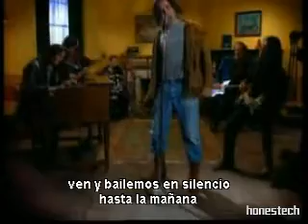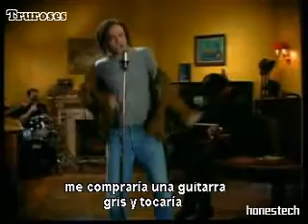Counting Crows - Mr. Jones (traducido)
En Diciembre de 1993, MTV comenzó a promocionar el video de "Mr. Jones" convirtiéndose en un éxito inesperado. La canción trata sobre el bajista de su antigua agrupación, The Himalayans, amigo de la niñez de Duritz y describe el deseo de los músicos por alcanzar sus sueños. Counting Crows mr jones español traducido subtitulos ingles